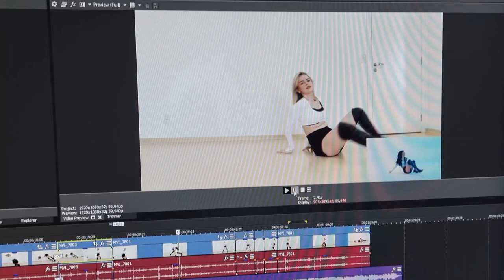VLOG - POR TRÁS DAS CÂMERAS DE UM DANCE COVER ♥ (LILI's FILM #3) (BEHIND THE SCENES/MAKING OF)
*essa música não me pertence*

Oii gente, como vocês estão? ♥ hoje resolvi falar um pouquinho com vocês em forma de vlog... agora eles serão comuns aqui no canal hehe aos poucos eu perco a vergonha e converso mais com vocês! espero que gostem desse tipo de vídeo, assim vocês conseguem acompanhar a real vida de quem grava dance cover para o YouTube.